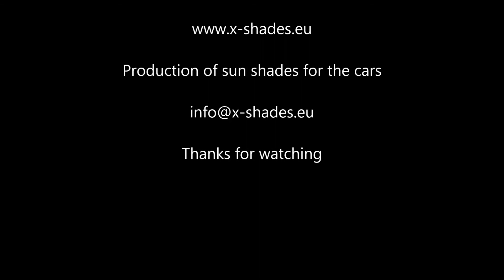Bending the wire for sun shades X shades